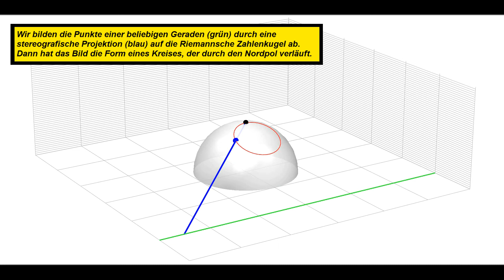Funktionentheorie ►Animation ►Gerade auf Riemannsche Zahlenkugel abbilden ergibt einen Kreis